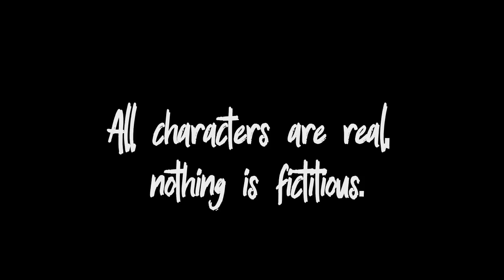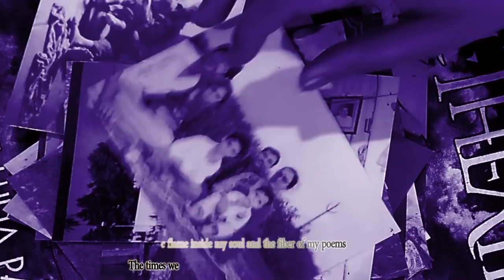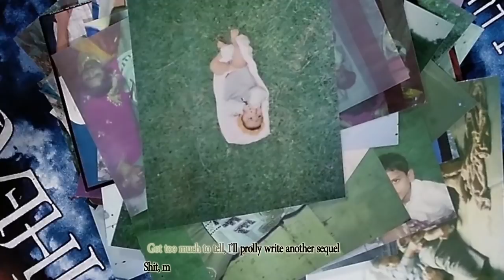"1 Roof & 4 People" By Mc Sloka (Prod by. Riddiman)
"1 Roof & 4 People" :- Penned and Performed by Sowrabh Jayswal.

I know the video could be better but please look through it. We'll get better at it. -_-

Lyrics video made by Abhishikth Ketha.

Find Lyrics in the pinned comment.

Hope ya'll listen and vibe to it.